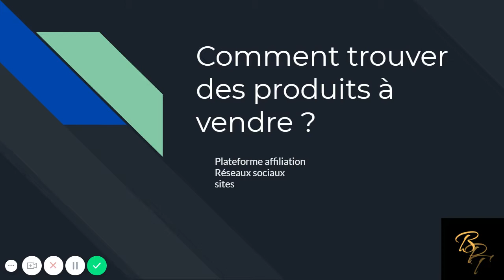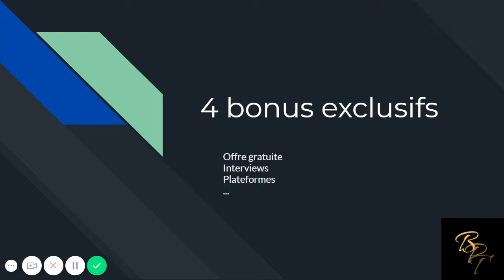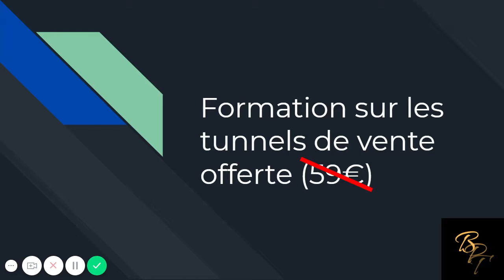Business à plein temps ! un contenu exclusif pour gagner rapidement de l'argent